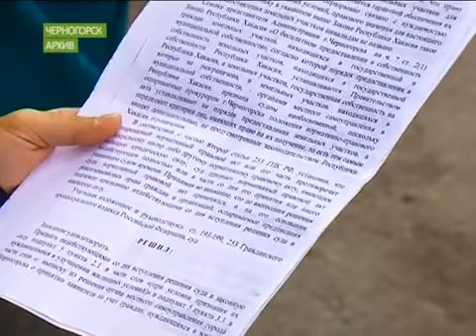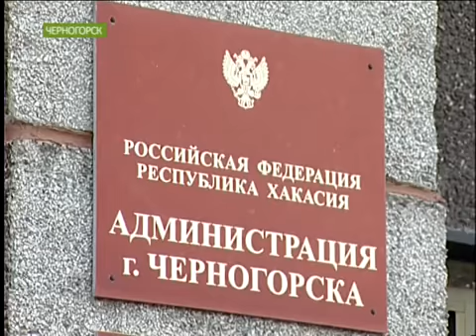Инвалиды добиваются бесплатных участков